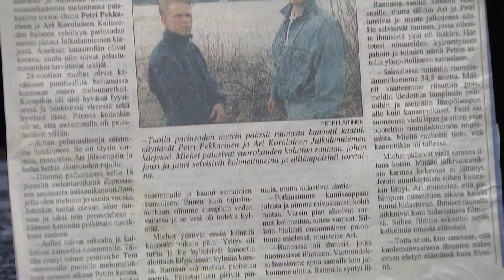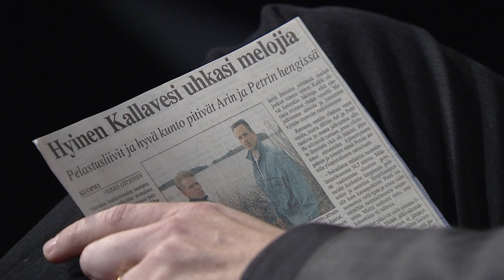Astu tarinaan, Ari Korolainen, jakso 77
Miten pieni poika voi selvitä isän kuolemasta ja siitä seuraavasta kuolemanpelosta? Ari Korolaiselle elämä ei ole itsestäänselvyys.